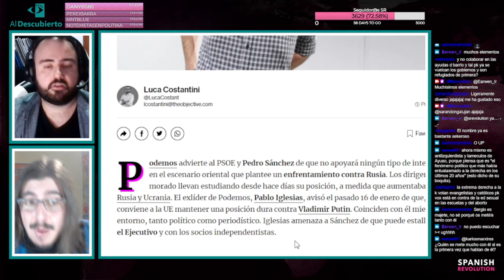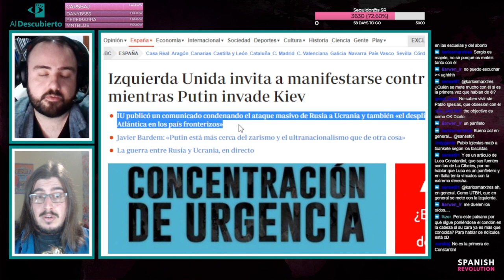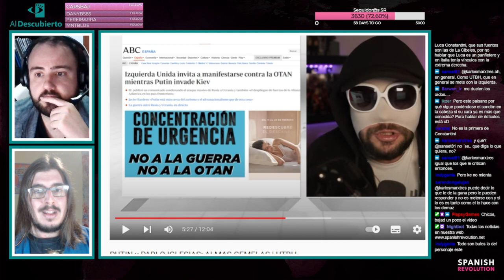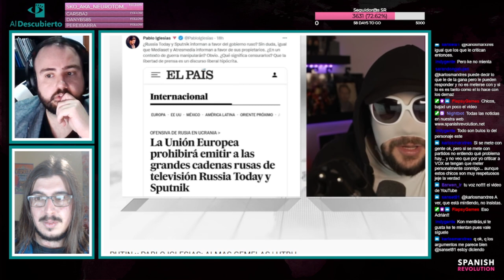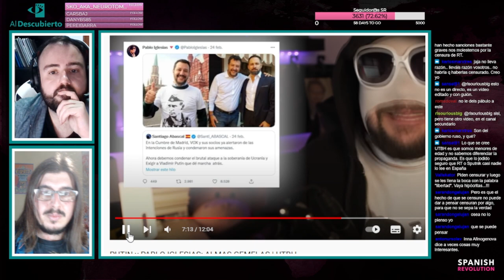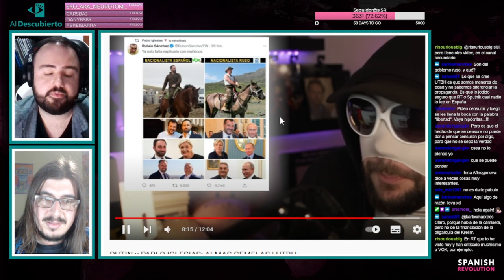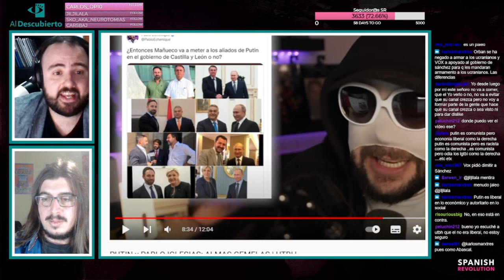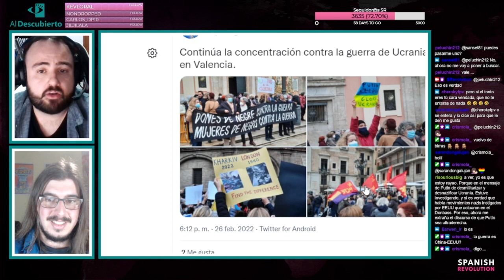Desmontando a UN TÍO BLANCO HETERO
Desmontando un vídeo del youtuber Un Tío Blanco Hetero (UTBH) sobre la posición de la izquierda en Ucrania y la relación entre Putin y la extrema derecha.